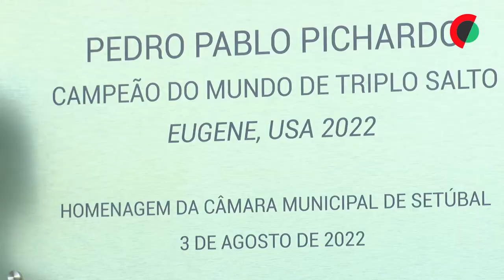"Era difícil andar na rua" - Pichardo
Pedro Pablo Pichardo, que conquistou a 24 de julho em Eugene, nos Estados Unidos da América, do título mundial do triplo salto, confessou que o reconhecimento que sente hoje dos portugueses é diferente do que existia no passado.

Edição: Andreia Catarino
Imagem: Rui Pereira
Texto: Ricardo Pereira